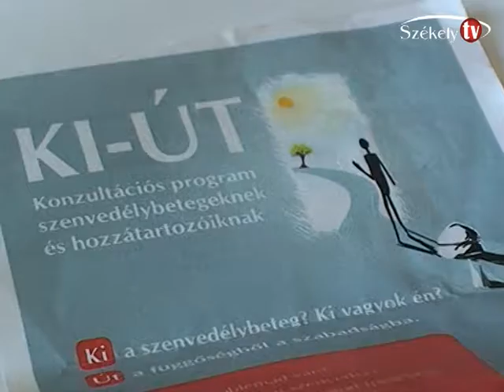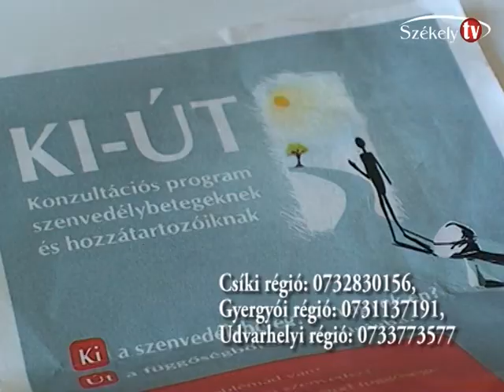Ki-ÚT program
A Gyulafehérvári Caritas Ki-Út programja ötödik éve szervez programokat szendvedélybetegnek és hozzátartozóiknak.